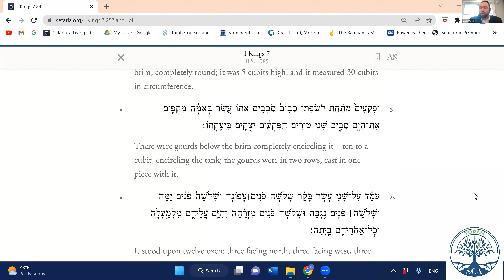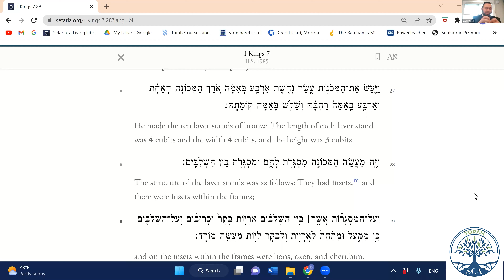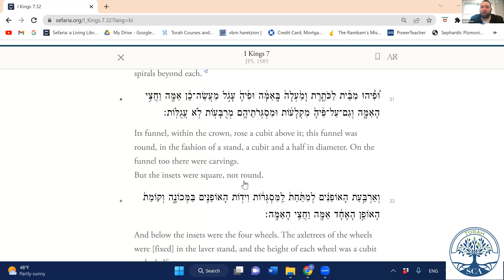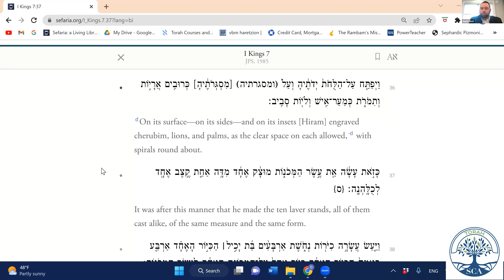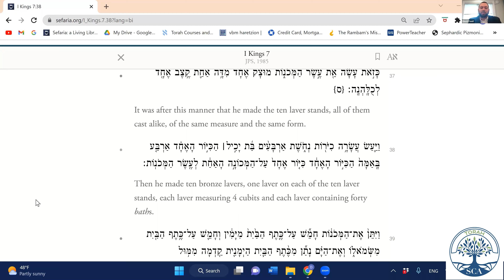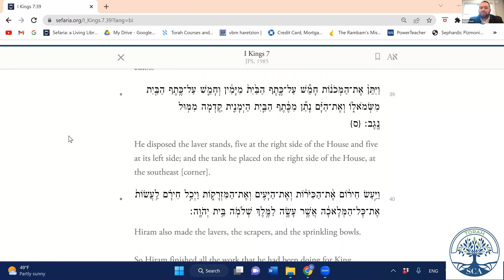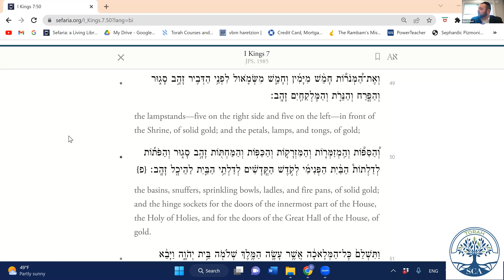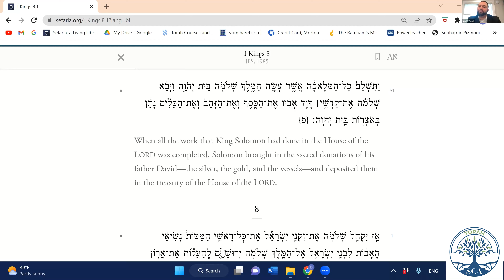Rabbi David Tawil: Melachim I Chapter 7 Part 3- "Shelomo Builds the Temple Copper-work"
Class given on Feb. 6, 2023